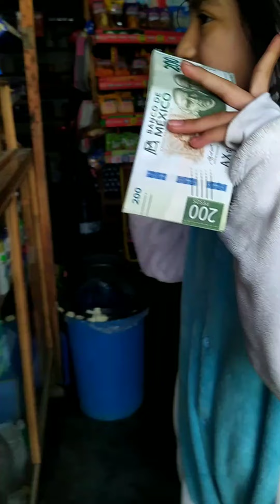¡RETO VAMOS VESTIDOS RIDÍCULOS A COMPRAR A LA TIENDA!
Siguenos!

Tamiss es una tiktoker famosa si no sabes quién es ella,es la voz de chica síganla aquí les dejo su link de su canal de TIK TOK

Aquí les dejo el canal de de TIK TOK de mi prima Yask WORD